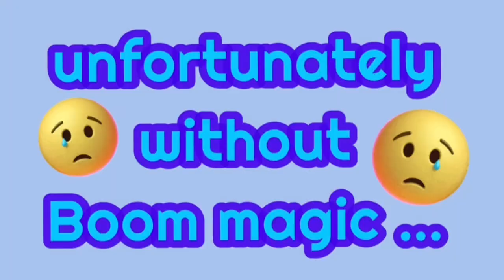Good hair day - Tiffi beim Friseur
Tiffis Friseuse war da und hat Tiffis Fell wieder in Form gebracht: Waschen, föhnen, schneiden. Ein good hair day, aber für Tiffi ziemlich anstrengende Stunden. Wer schön sein will, muss leiden... zumindest ein bisschen.